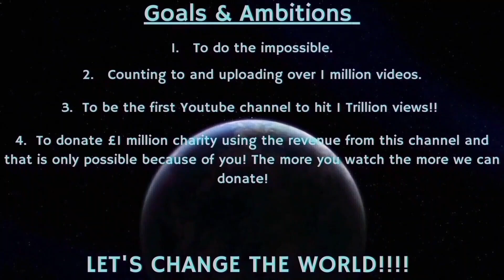Counting to ONE MILLION!!, This is Number 94,952